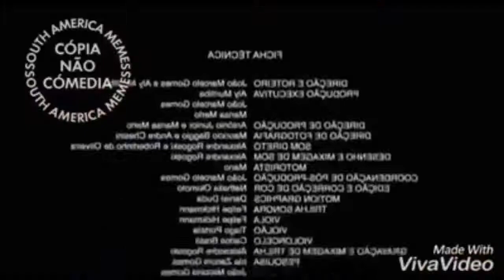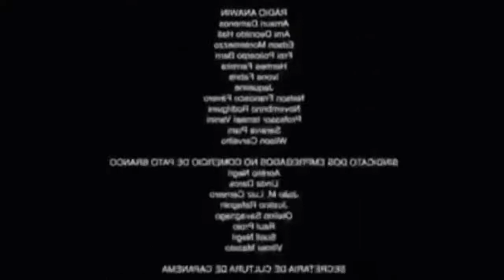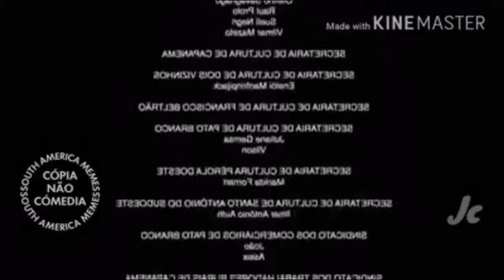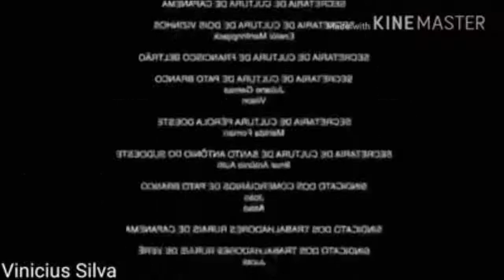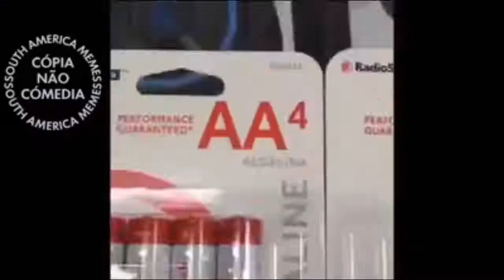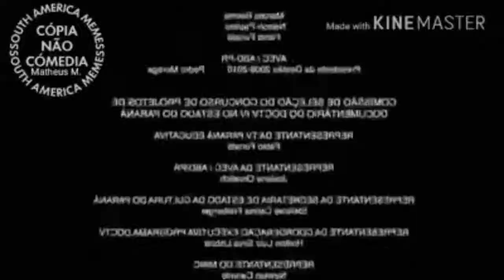MELHORES MEMES DO "CACHORRO"